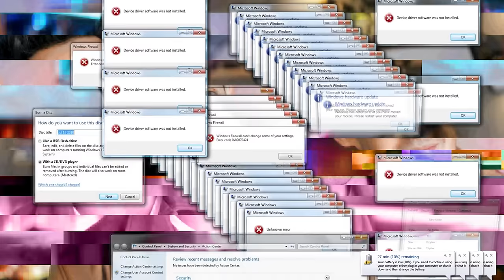DOLLY TAPRI & ANGRY KACHODI UNCLE! PLZ STOP!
Check out Mamaearth's Amazing Hibiscus Damage Repair Hair Oil and Shampoo